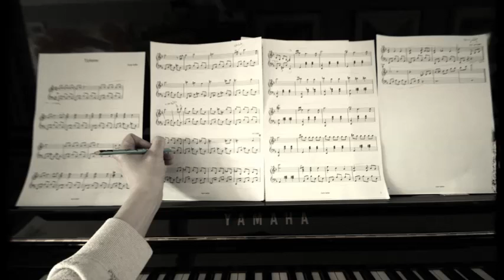Tiphaine a piece for the piano by Gayle Spiller